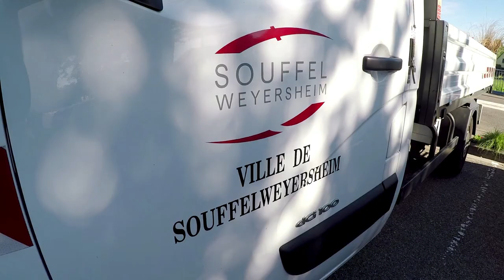23. Les beaux jours à Souffelweyersheim - Souffel PLAY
Le soleil pointe le bout de son nez à Souffelweyersheim, entre ville et campagne, pour le plus grand plaisir des petits et des grands.
Avec le retour des beaux jours, la vie reprend au village, au port de plaisance, au canal et dans les jardins familiaux : plantations de fleurs, navigation sur le canal, jeux dans les squares, balades à vélo, pêche, jardinage...